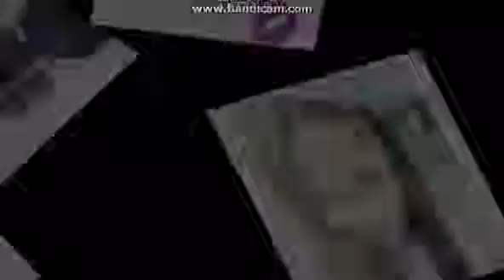♥iKaw Lg sa Puso Ko♥:By(Dj BeNsOeY) :FT(Lovely)